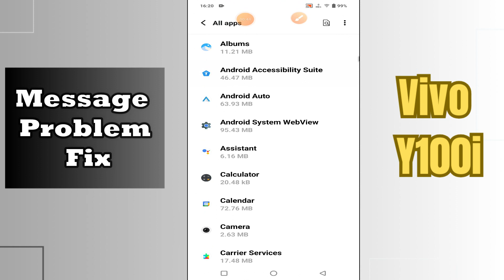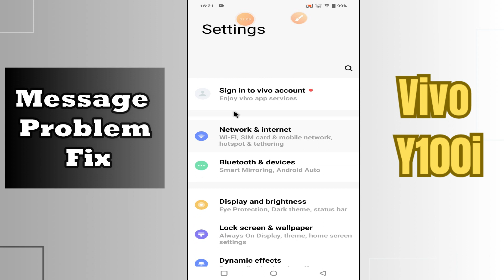Message Problem Fix Vivo Y100i || How to solve message problems || Message not working problem solve